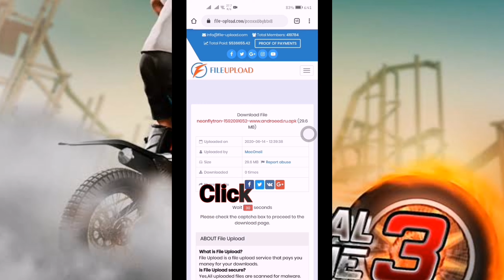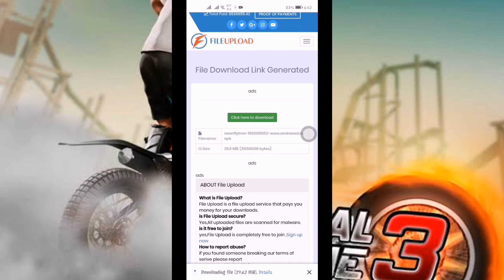Trial Xtreme 4 MOD APK 2.8.11 (All Unlocked)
Help me to reach 10000 subs guys. Thanks leave a thumbs up :)

How to download on my channel?

Instructions:
- Download Modded version And Complete the Tutorial
- Do the Obb/Data trick ( Search for it incase you are new to this ) place obb file to android/obb folder
- Un-install original version
- install and enjoy